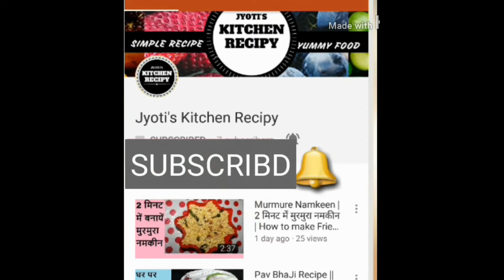Mathari Recipes|Crispy Mathari|घर में बनाये हलवाई जैसी Crispy Mathri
Today we will learn about how we can prepare halwai jasi Crispy Mathari at home.